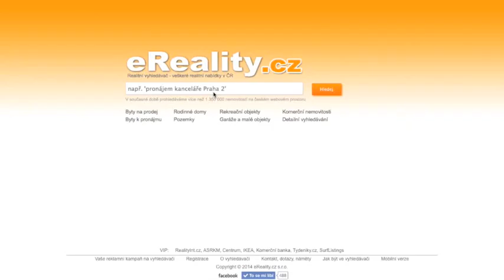Rodinne domy k prodeji v Kromerizi okres Kromeriz - eReality.cz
rodinne domy na prodej u kromerize okres kromeriz koupi rodinneho domu, pronajem rodinny dum, rd pronajem u kromerize